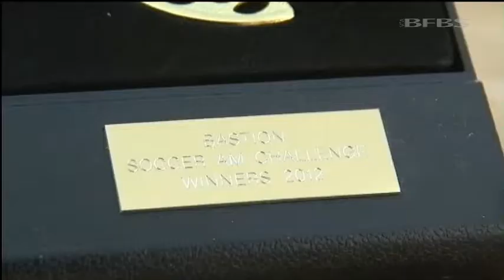Camp Bastion's soccer supremos 09.05.12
The pitch wasn't exactly Wembley and the kit was improvised but the competition was fierce.

16 teams from various units took part in the Bastion Soccer AM challenge.

They battled it out beneath the blazing sun, all for a good cause.

The eventual winners where a team from the EOD and Search Taskforce who beat ICS Signal Squadron 2-1 to claim the trophy.